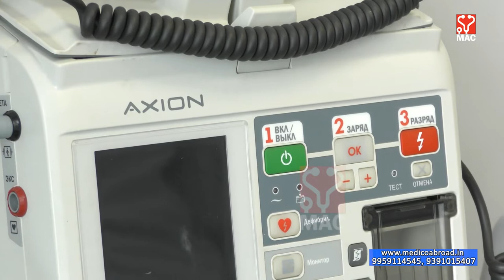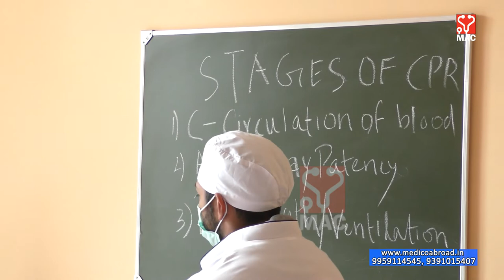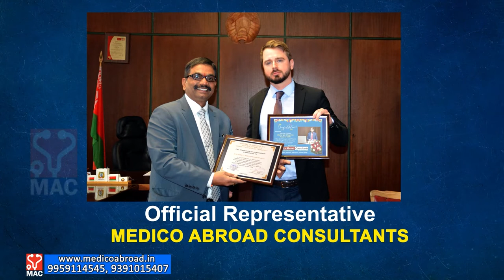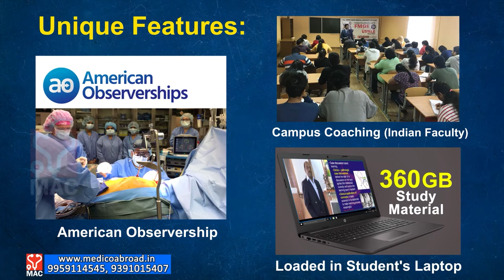Foreign students benefit from best practicals & clinical exposure @Gomel Medical University, Belarus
MBBS at Belarus is synonymous to Gomel State Medical University as maximum number of Indian students prefer the choice of pursuing medical studies at Gomel State Medical University. One of the prime reasons for this is the excellent clinical base at GSMU and the proficient faculty who provide our students best clinical exposure. The Belarusian law allows foreign student to touch, diagnose and treat the patients, thus it is a boon for the students to experience and learn their clinical skills with practice on real patients.

Gomel State Medical University, Belarus has high reputation of top grade medical education in Europe. With 100% attendance system,  Teacher ratio @ 1:10, Highly qualified teaching faculty with credentials of international exposure, Campus coaching program by Indian faculty for FMGE/USMLE training, American Observer ship program from 4th year onwards, there is tremendous scope for high academic achievement by students besides bright career in Europe / US / India.  Gomel State Medical University with more than 400 Indian students is the Best Choice for MBBS studies by Indian Students as it offers quality education at affordable fee.

Medico Abroad Consultants, Hyderabad are the Official representative of Gomel State Medical University, Belarus.